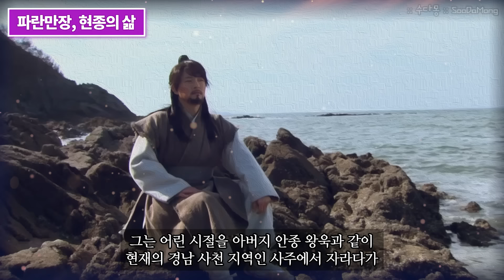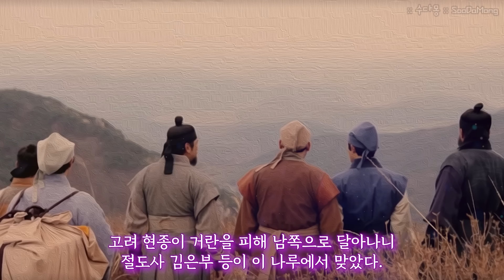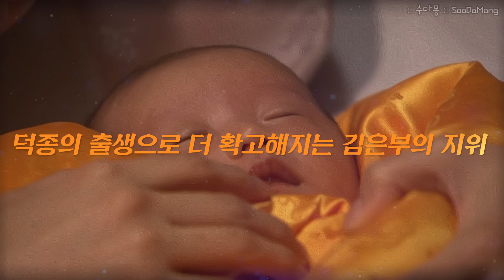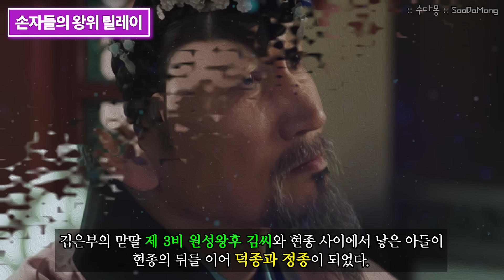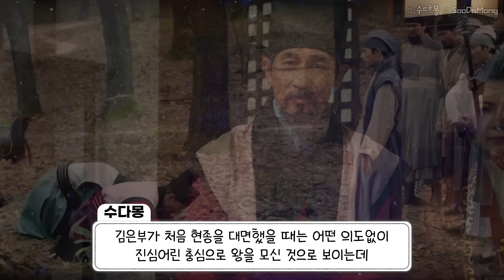고려거란전쟁의 행운아 김은부. 세 딸을 모두 현종에게 시집보내다! - 안산김씨 집안이 몰고 온 나비효과는?! (고려시대역사, 여요전쟁, 거란 2차 침입)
고려거란전쟁이 많은 사람들에게 큰 상처를 남겼지만,
한 집안에는 불 같은 득세의 기회를 주었는데요.

바로 현종의 제 3비 원성왕후의 집안...
즉 공주절도사 김은부의 안산 김씨 집안이 바로 그 주인공입니다.

올바른 성품을 가진...관직은 그리 높지 않았지만
왕들에게 신뢰를 많이 받고 있던 충직한 신하 김은부.

어렵고 힘든 몽진길에 모두가 현종을 버리고
오히려 어떻게든 위협을 하려 할 때
신하된 도리를 다했을 뿐인데...
엄청난 보상이 대대손손 내려집니다.

그리고 김은부의 계획(?)하에 이루어진
세 명의 딸들과 현종의 혼인!
그냥 후궁이 되는 것이 아니라 현종의 비로써 이루어진 혼인이고
세 명다 제 3비, 제4비, 제7비가 되었으니...
왕비를 세명이나 배출한 엄청난 집안이 되었네요!

그리고 김은부 가문의 힘을 타고
김은부의 아내 안주 이씨, 지금은 인천 이씨 가문이
함께 득세하게 되는데...

김은부와 비슷한 혼인수법(?)으로 가문을 더 크게 키운
김은부 처남의 아들 이자연!

그리고 이 이자연의 후손으로 그 유명한 이자겸이 태어나는데...

충직하고 성품이 올곧은 신하였던 김은부와 이자연,
그들이 왕실과의 혼인으로 집안을 불려 나가면서
고려는 생각지도 못한 큰 나비효과에
매우 크게 휘청이게 됩니다.

고려의 미래를 좌지우지하는 집안으로 성장하게 된
김은부와 그의 아내 집안...
김은부가 몰고온 나비효과의 시작점은 어땟고,
그 끝은 어떻게 될지.
일단 시작점의 이야기와 김은부의 당시 상황
고려왕실과 지방 호족들의 관계는 어땟는지 이야기 나누어 볼까요?

※이미지 참고 미디어
드라마 - 고려거란전쟁(2023)
드라마 - 천추태후 (2009)
드라마 - 제국의 아침(2002)
드라마 - 연운대: 태후천하(燕雲台,2020)
시사교양 - 평화전쟁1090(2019)